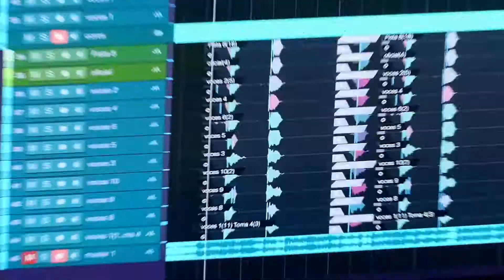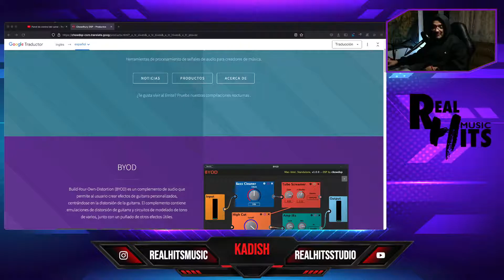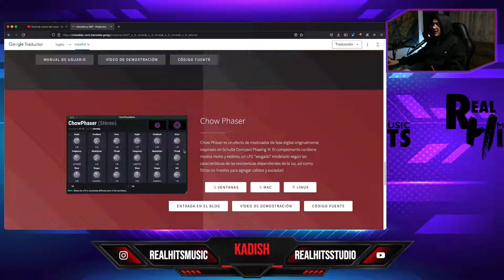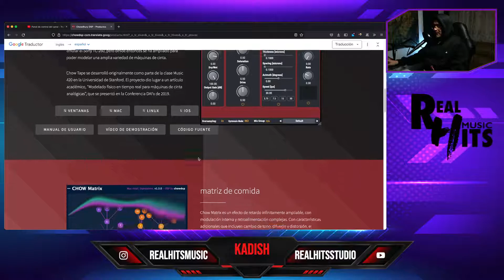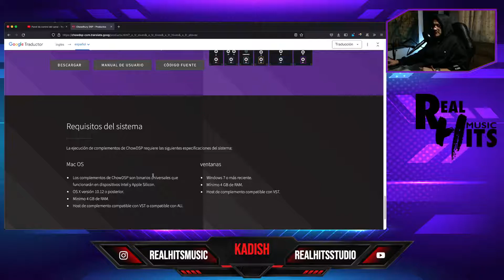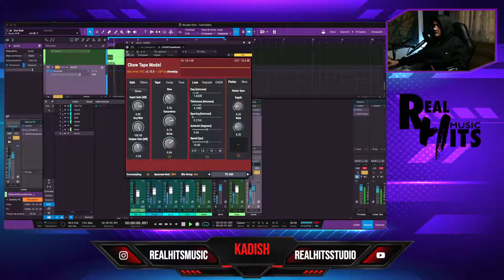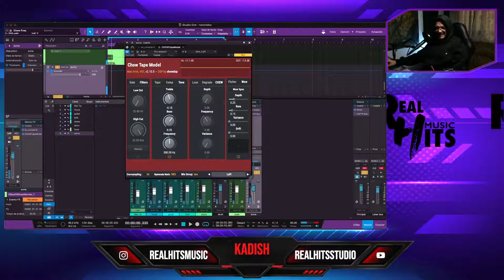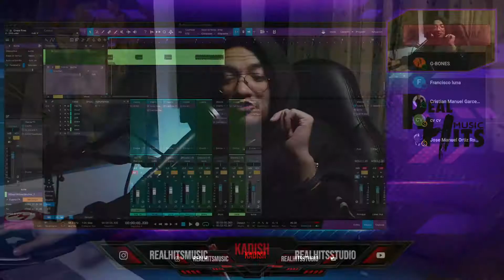PLUGINS GRATIS PARA Reaper - Studio One - Cubase - FL o cualquier DAW grabadora analógica y MAS..